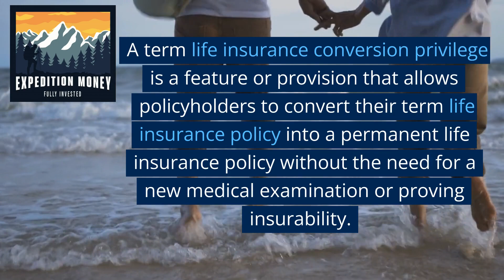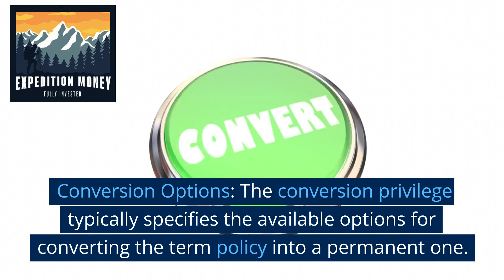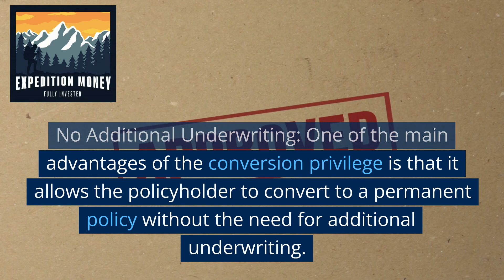Why Is A Term Insurance Conversion Privilege Important?